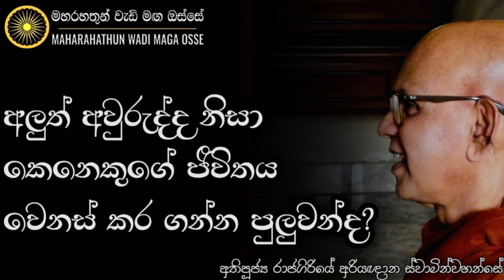සිලපද බිඳුනා කියලා ඔබට සෝවාන් ඵලය අහිමි වෙන්නේ නෑ | Ven. Rajagiriye Ariyagnana Thero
• අලුත් අවුරුදු සිරිත් විරිත් වත්පිළිවෙත් ඉටු කිරීම තුළ පුද්ගලයකුට ආර්‍යාශ්ඨාංගික මාර්ගයට ප්‍රවිශ්ඨ වීමට ඇති හැකියාව අනුව කෙනෙකුගෙ ජීවන ගමන වෙනස් කර ගන්න පුලුවන් සුවිශේෂ සන්දිස්ථානයක් බවට අලුත් අවුරුද්ද මේ අවස්තාව අපිට පත් කර ගන්න පුලුව නේද?

තෙරුවන් සරණයි!